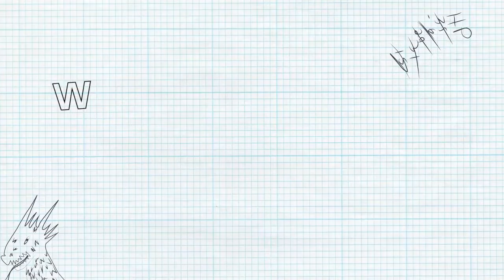Dragon Age Inquisition - Made for PC Gamers by PC Gamers